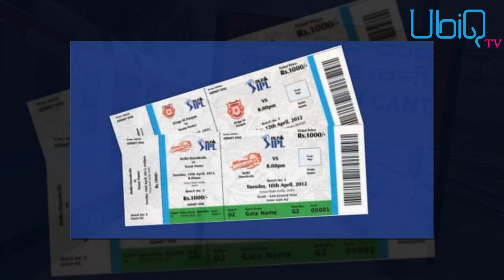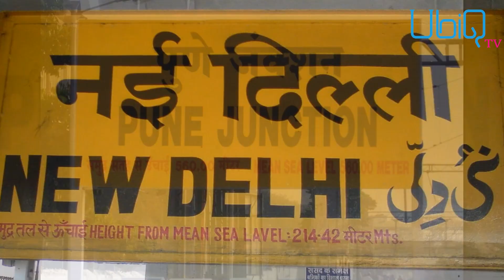IPL Final 'ਚ 800 ਦੀ Ticket 8000 ਰੁਪਏ 'ਚ ਵਿਕੀ, Hotel-Flight ਦਾ ਕਿਰਾਇਆ ਵੀ ਹੋਇਆ ਦੁੱਗਣਾ! Ubiq Sports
IPL Final 'ਚ 800 ਦੀ Ticket 8000 ਰੁਪਏ 'ਚ ਵਿਕੀ, Hotel-Flight ਦਾ ਕਿਰਾਇਆ ਵੀ ਹੋਇਆ ਦੁੱਗਣਾ!

Indian cricket , Fans , IPL 2022 , IPL Final , Final Match Tickets, Hotel Booking, Royal Challengers Bangalore , Lucknow Super giants, Gujarat Titans, Rajasthan Royals Indian Premier League , IPL 2022,  Final Match,